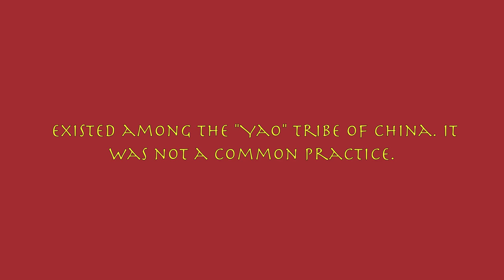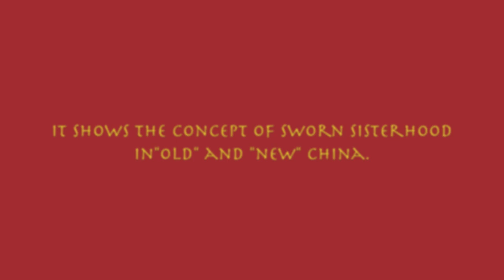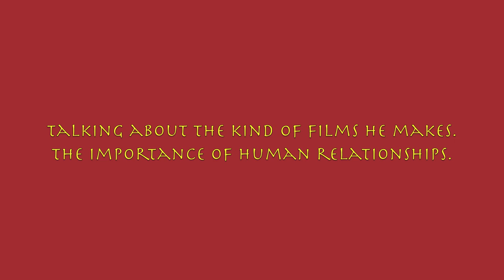Director Wayne Wang on "Snow Flower And The Secret Fan" + HIs Style of Narrative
for a full interview of director Wayne Wang.

San Francisco-based Wayne Wang's new film "Snow Flower and The Secret Fan," is based on Lisa See's novel by the same name. The film consists of 2 parallel stories set in the 19th and 21st century about a common theme - female friendship or the notion of sworn sisterhood for eternity. Laotung was the term used for this emotional friendship between women, and "nushau" was the secret language they used for communication. Often, important messages were sent inscribed on a fan.

Besides his new film, Wang also talks about his style of narrative, and the important role of an outsider in his films.

Wang is the director of  "Last Holiday," "Joyluck Club," "Maid in Manhattan," "Because of Winn-Dixie," "Smoke." etc. His next venture is directing the biopic "EInstein," that is set for a 2013 release.